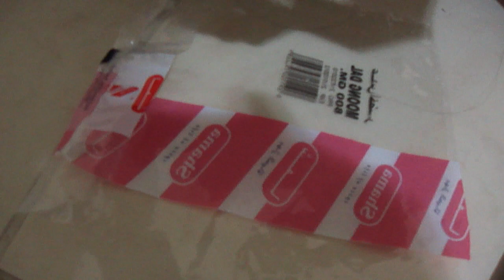Cracking a lovebird's egg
The egg was not hatching thats why I brke it to see what's inside it.